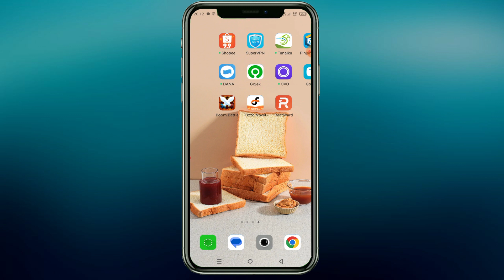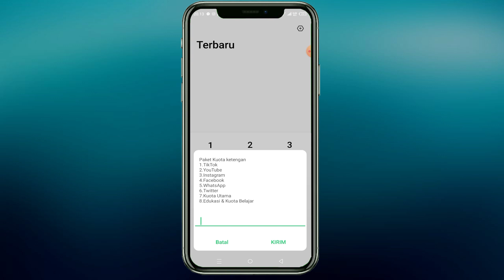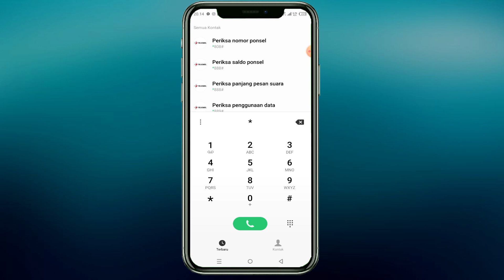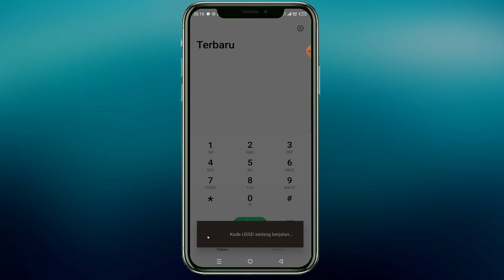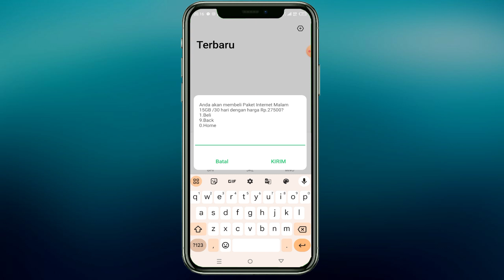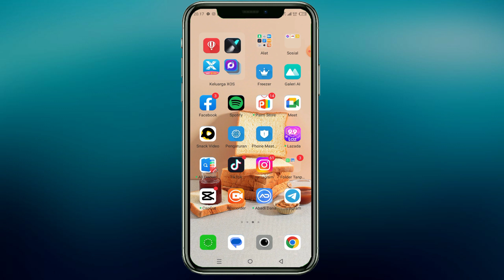INFO PAKET SUPER MURAH TELKOMSEL | Kode Dial Murah Telkomsel Edisi Bulan September 2023 Terbaru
Assalamualaikum,
Selamat datang di Chanel Youtube Andi Suseno,

pada kali ini saya akan membagikan informasi Kode Dial dan Cara dapatkan Paket Internet Super Murah khusus pengguna Telkomsel, berlaku di Oktober 2023